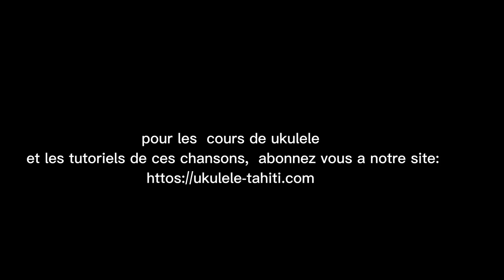ukulele rimatara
POUR FAIRE UN DON ET AIDER A DEVELOPPER NOTRE CHAINE ET DEVENIR SPONSOR OFFICIEL DE UKULELE TAHITI :